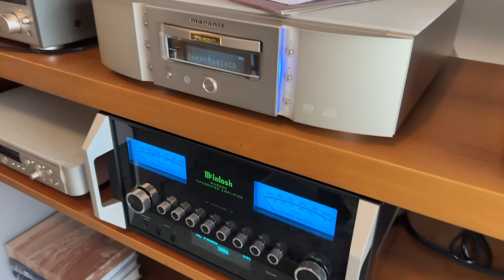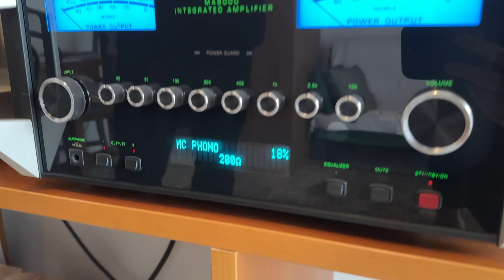Consegna e ritiro di HI-FI da favola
Consegnare e ritirare prodotti HI-FI è la parte più bella del nostro negozio.
Oggi montiamo due "classici" per il nostro negozio: Sonus faber SONETTO V e McIntosh MA9000.
Cosa abbiamo ritirato? Scopriamolo nel video.

0:00 Intro
0:33 Montaggio e posizionamento
1:12 Sonus faber SONETTO V
2:00 McIntosh MA9000
2:36 Marantz SA-11S1
2:56 Denon DP-A100
3:48 TEAC V-7000
4:18 Cosa abbiamo ritirato?
6:28 Garanzia e revisione dell'usato